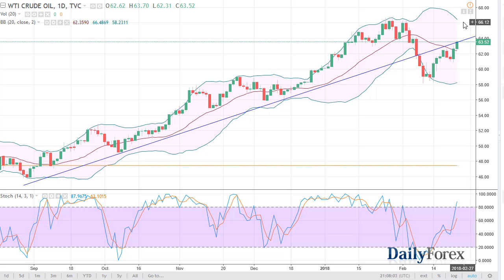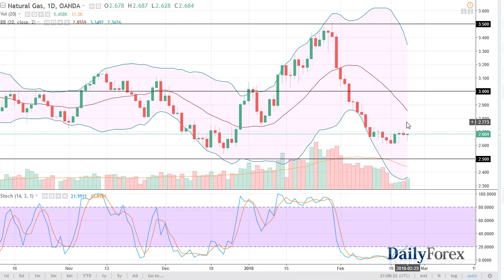WTI Crude Oil and Natural Gas Forecast February 26, 2018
The WTI Crude Oil market rallied on Friday, as the EIA numbers have come out a bit surprising. However, we are testing the bottom of the previous uptrend, and I think that we could see some sellers in this area. Even if we don’t get that selling, I think that exhaustive candle’s just above will give me an opportunity to short again. I don’t like buying this market, because a lot of the things that are driving it higher are short-term based. There have been disruptions in the Libyan markets, but until we make a “higher high”, we have not proven ourselves overly bullish. I wouldn’t short here, but I need to see some type of exhaustive daily candle to start putting that money to work. If we made a fresh new high, then of course it’s a buy signal.